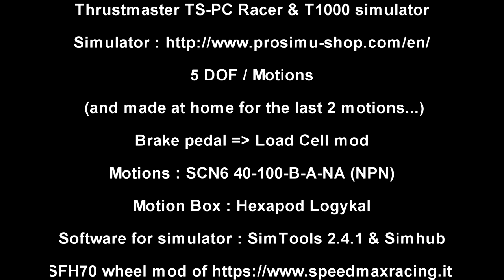F1 2020 - Official game Let's play #1 without 5 DOF - Charles Leclerc at Spain (Catalunya) GP